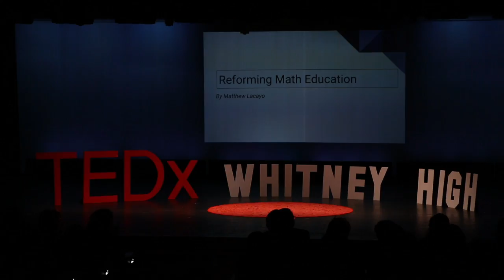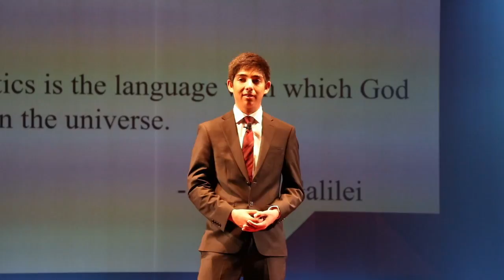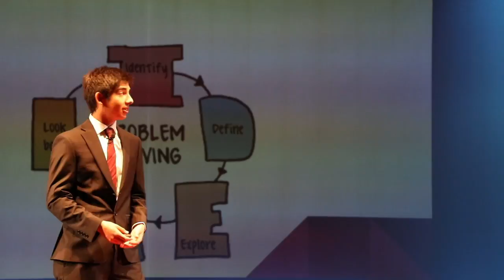Reforming Math Education | Matthew Lacayo | TEDxWhitneyHigh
Matthew Lacayo, a junior from Whitney High School, is obsessed with math. In his free time, he has taken up learning calculus, writing proofs, and creating his own math questions. He hopes that with his talk, "Reforming Math Education," he can inspire others to share his passion for problem solving. Matthew Lacayo, junior from Whitney High School, is obsessed with math. In his free time, he has taken up learning calculus, writing proofs, and creating his own math questions. He hopes that with his talk, "Reforming Math Education", he can inspire others to share his passion for problem solving. This talk was given at a TEDx event using the TED conference format but independently organized by a local community.